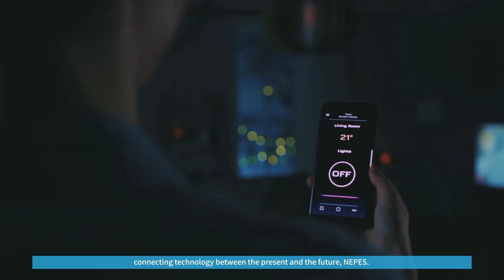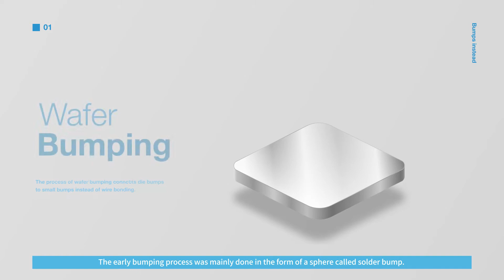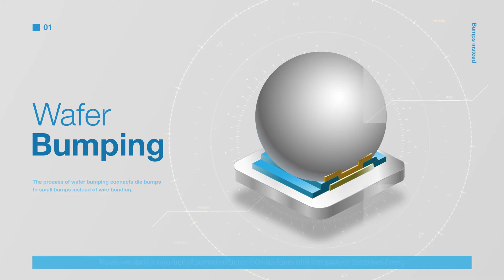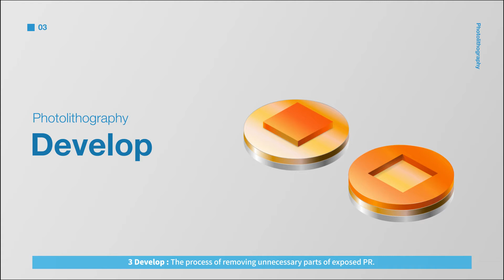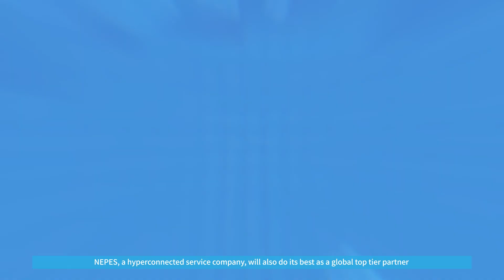NEPES Chemical Product Promotion Video 2022